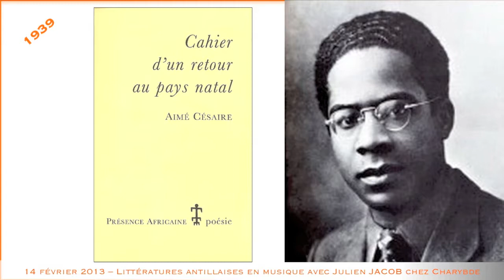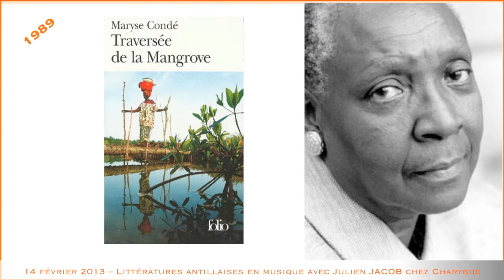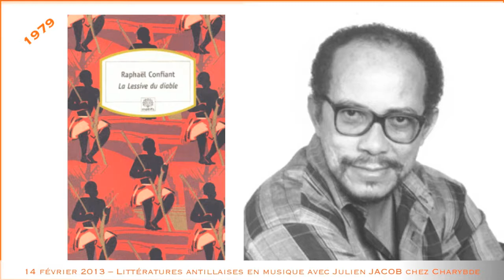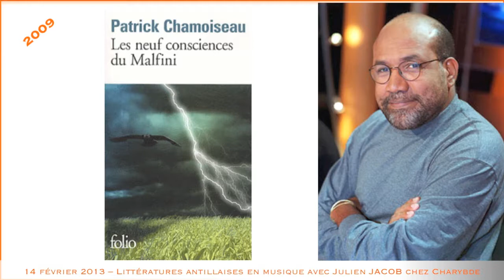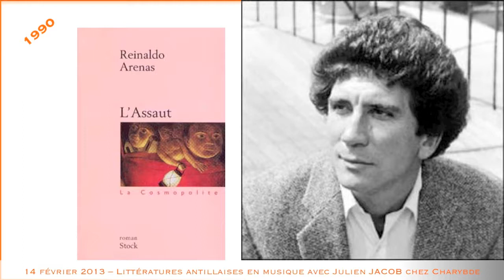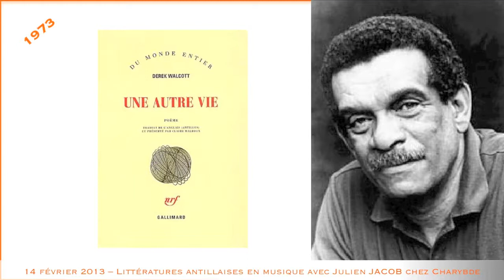Littératures Antillaises chez Charybde (2)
Parallèlement à un beau showcase de Julien Jacob (qui fera l'objet d'un clip distinct), la librairie Charybde présentait le 14 février 2013 une approche des littératures antillaises.

Cette deuxième partie rassemble les lectures d'extraits de neuf œuvres choisies chez Aimé Césaire, Maryse Condé, Raphaël Confiant, Edouard Glissant, Patrick Chamoiseau, Lyonel Trouillot, Kettly Mars, Reinaldo Arenas et Derek Walcott.

Tous nos remerciements à Julien Jacob pour sa chaleureuse présence.